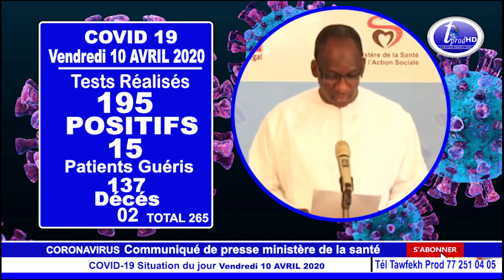Situation du jour Vendredi 10 AVRIL 2020 FR